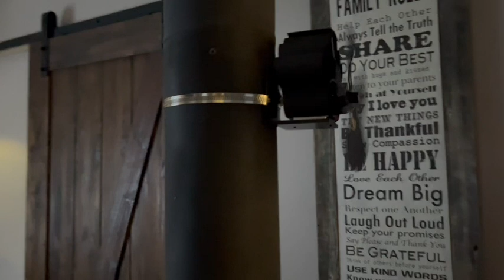PANDA100 Heat Powered Stove Fans | Our Point Of View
Check Our New Website For Amazing Deals!
(Commissionable Links)

🔥❤[ Working principle ] hot-fed stove fan is designed to circulate the hot air created by a wood / coal stove or pellets that operates at normal surface temperatures between 60 ° C and 350 ° C.
🔥❤[ Quiet without noise ] You don't even know where the stove fan is, but feel the heat! You will enjoy warm air in a quiet and comfortable environment.
🔥❤[ Energy saving ] the thermoelectric module acts as a small generator to power the fan motor. The improved hot air circulation and ensures greater comfort ,while reduces the wood consumption of the stove.
🔥❤[ Space saving ] The stove fan can be Fixed on the chimney Pipe of Wood/Log Burner/Fireplace , it is stable for Incline surface and won't take up more space.
🔥❤Fast delivery] We promise to deliver within 10 working days after the order.